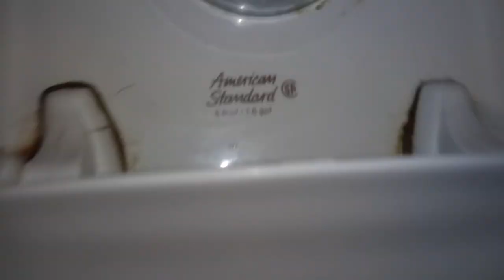506: AS Fixtures - Staples Men's Restroom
[Description]

[Fixtures]
1 AS Allbrook Urinal
1 AS Afwall Toilet

Urinal: 10.
Toilet: 52.

[Red Zone]
0 - 5 - (Worse Than Crap)
6 - 10 (Awful)
11 - 14 (Horrible)
15 - 19 (Terrible)

[Orange Zone]
20 - 25 (Garbage)
26 - 31 (Bad)
32 - 39 (Mediocre)

[Yellow Zone]
40 - 48 (Below Average)
49 - 57 (Average)
58 - 69 (Decent)

[Green Zone]
70 - 77 (Good)
78 - 84 (Great)
85 - 91 (Awesome)

[Blue Zone]
92 - 96 (Amazing)
97 - 100 (Phenomenal)
100+ (Beyond Amazing)

[Quick Note]
Any users who are found trolling, harrasing others, bullying, or doing anything disproving of this channel will be blocked with no exceptions. This channel will not accept anything above. Do not disrespect any of these rules or you will be blocked and banned from my channel. And for anyone who hits the bitch button, you are a massive prick and a douchbag who can go fuck theirself.